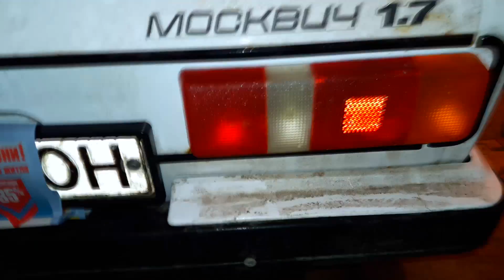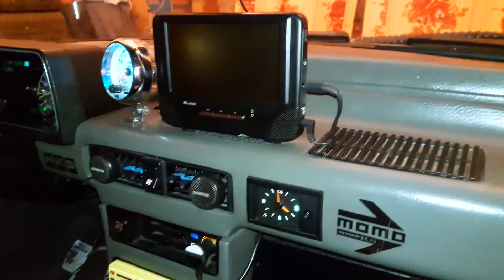ПЕРЕТЯНУЛИ СТОПЫ АЛМАЗНОЙ КРОШКОЙ MOSKVICH 2140 sl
Все вопросы по поводу рекламы пишите в директ, месенджер или вк.